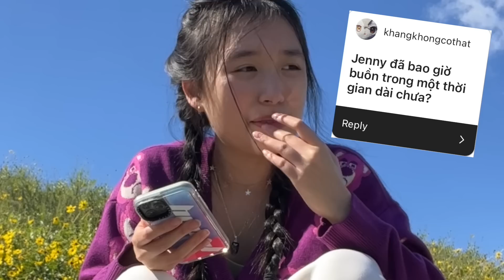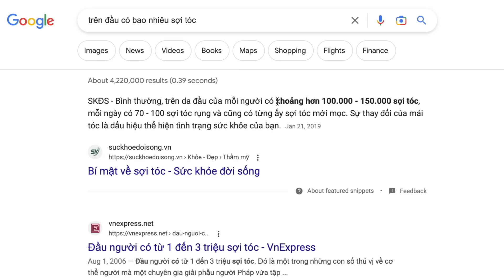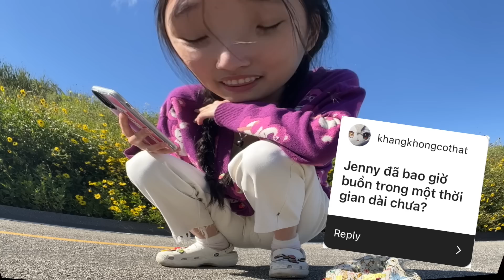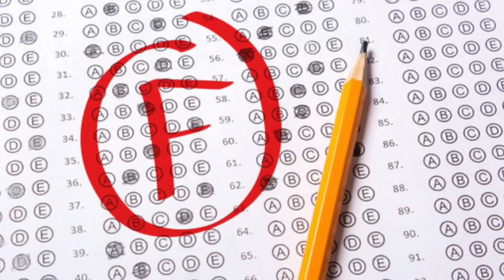MÌNH ĐANG GIẤU GÌ?